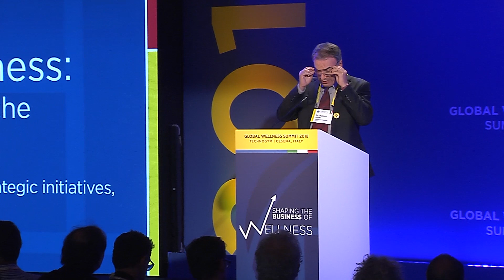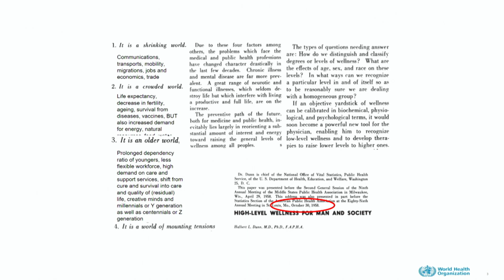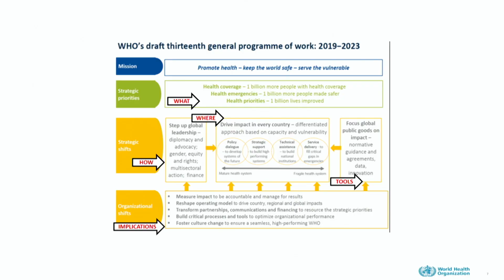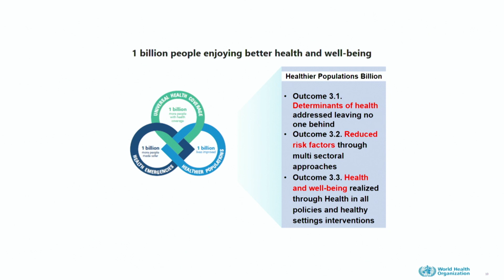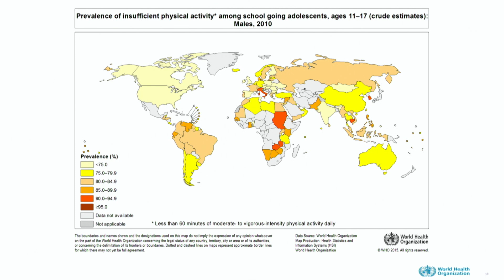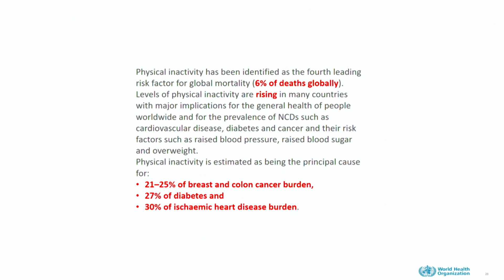GWS 2018: Where Does Wellness Fit at the World Health Organization? | Dr. Ranieri Guerra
Dr. Ranieri Guerra, assistant director general, strategic initiatives, World Health Organization, Switzerland presents WHO, What & Wellness: Where Does Wellness Fit at the World Health Organization? Introduced by Sergio Pecorelli, MD, PhD, professor, University of Brescia, Italy at the 2018 Global Wellness Summit in Cesena, Italy.